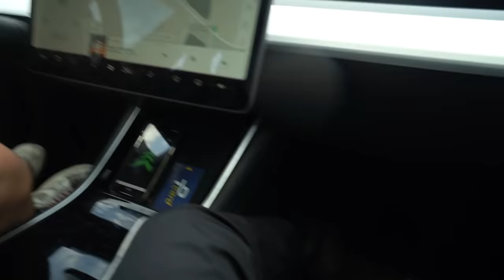EIN TAG mit XXL FLAMINGO am SEE! (geht VÖLLIG SCHIEF!) mit Lea,Isabell,Keau,Jo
(Checkt alle aus dem Video ab die laden auch was hoch :D)